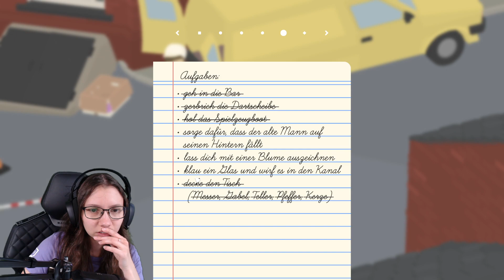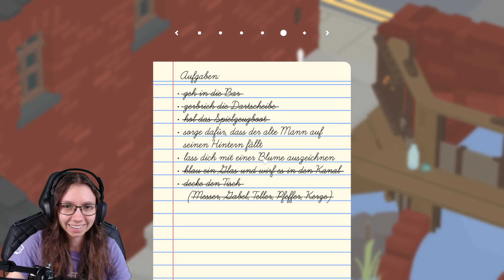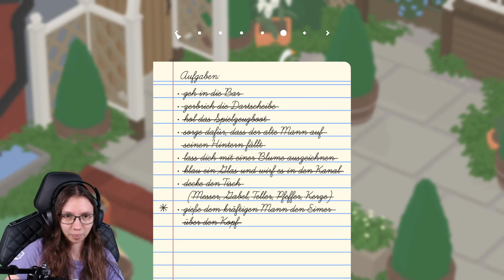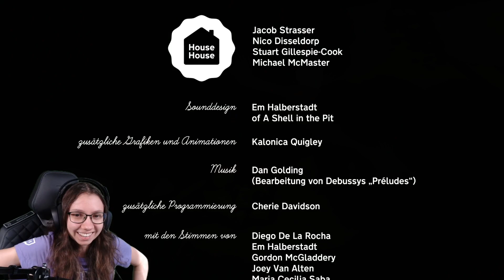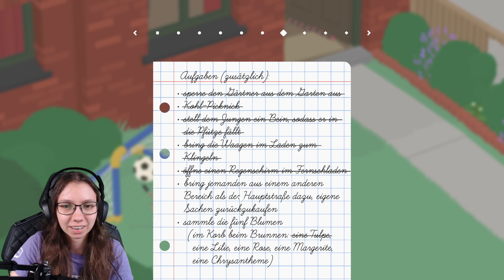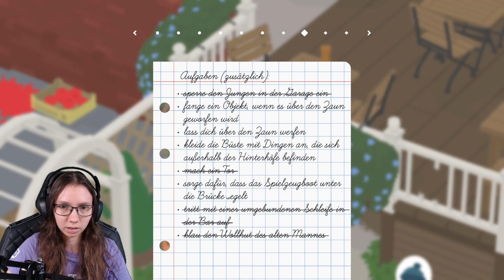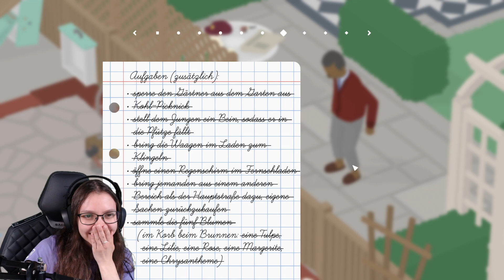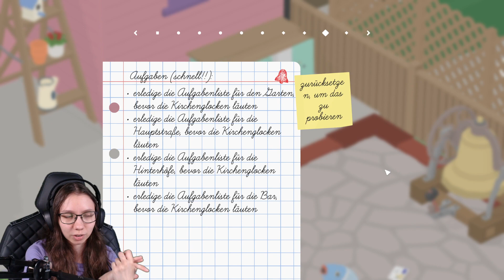Die goldene Glocke (und alle zusätzlichen Missionen) | Untitled Goose Game #02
Besuch mich doch auf meinen anderen Social Media Kanälen! 🤍